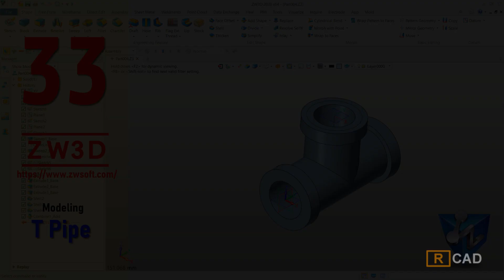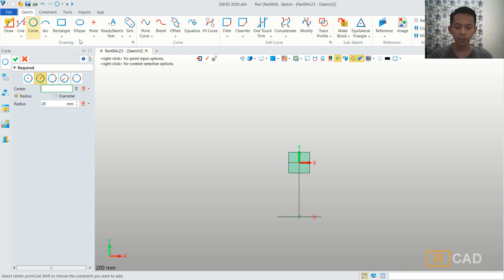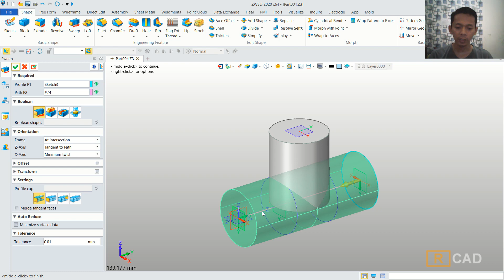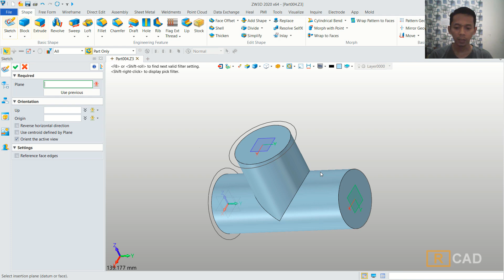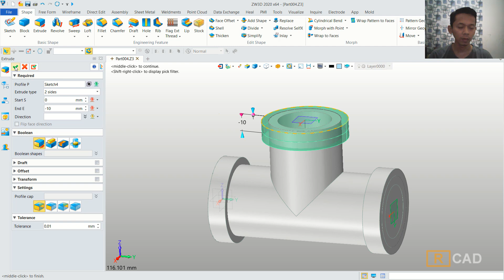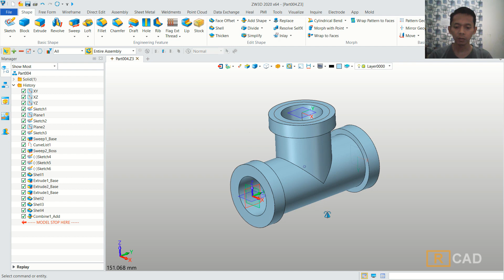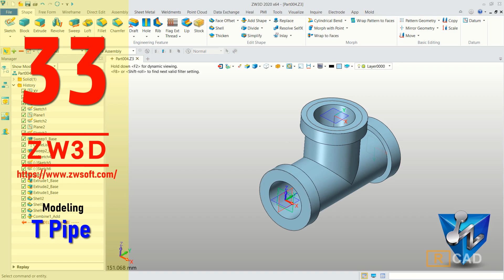ZW3D 2020 Modeling T Pipe Tutorial For Beginner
Learn ZW3D 2020 how to create simple 3d model t pipe with basic tools, check it out!!!